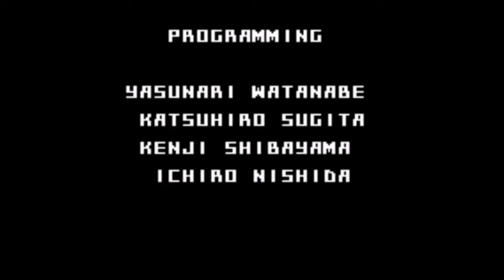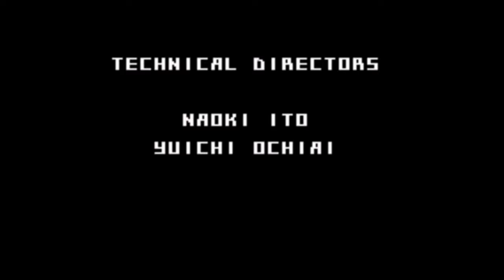[Tekken Advance] Arcade Mode Gameplay [Law] (GBA)